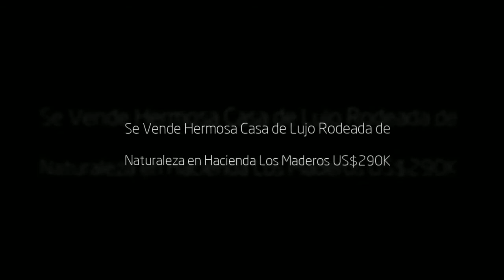Casa en venta. Hacienda Los Maderos en Brazil de Mora. Costa Rica $290,000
Para mas información comuníquese con Gabriel Claveria 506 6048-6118 o Mayra Claveria 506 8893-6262 o visitenos ] Con terreno 405m2 y construcción de 230m2 con 3 Dormitorios y 2.5 Baños - Hacienda Los Maderos es un condominio que lo pondrá en tranquilidad y armonía con la naturaleza, ubicado en Brasil de Mora, carretera a Ciudad Colon, a 15 minutos del mejor centro comercial del país Multiplaza y a 10 minutos del exitoso centro financiero Forum I y II.